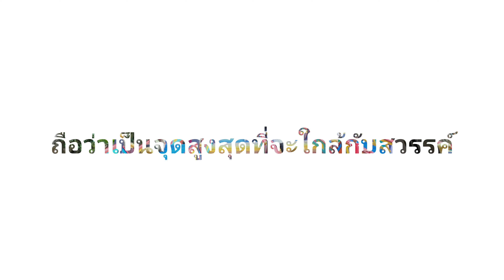Batu Caves , Malaysia ถ้ำบาตู ศาสนสถานของชาวฮินดู ในรัฐเซอร์ลังโงร์ มาเลเซีย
พระขันธกุมาร  หรือ พระมูรุกัน (ฮินดู)
เทวรูปฮินดู  ที่ถ้ำบาตู  ศาสนสถานฮินดู ในรัฐสลังงอร์ ประเทศมาเลเซีย
ความเชื่อฮินดู พระขันธกุมาร คือลูกของพระศิวะ กับ พระแม่อุมาเทวี และเป็นน้องของพระพิฆเณศ
    บริเวณวัดเป็นภูเขาหินปูน มีถ้ำด้านบน แต่พี่ไม่ได้ขึ้นไป
         บันไดหลากสี 272 ขั้น   เค้าบอกว่าถ้ำด้านบนสวย มีรูปปั้นพระศิวะ และพระขันธกุมาร ในถ้ำ  และเค้าเล่าว่า ผู้คนที่มีศรัทธามักจะมาขอพรด้านชัยชนะที่นี่